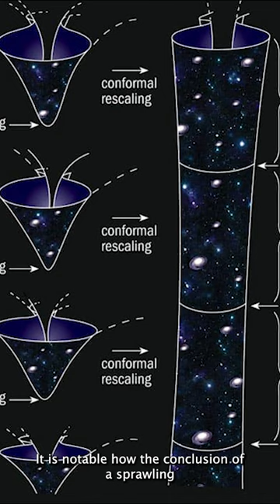Roger Penrose vs. Christopher Langan (CTMU) on Consciousness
All profits from Compatriot Academy will be donated to the Mega Foundation, a charity founded by Chris and Gina Langan to help spread the CTMU.

If you want to join Compatriot Academy, the private paid community for the CTMU Compatriots movement, then welcome aboard! You will be in a community of people committed to excellence and mastery of depth metaphysical education in the CTMU and participate in twice-weekly live calls, meet-ups, CTMU forum, and 'gamify' your education, making it fun and exciting, stacking curiosity, passion, purpose, autonomy, and mastery to get you from zero-to-CTMU-hero in no time, please consider subscribing for just $19/month. Enter into Mastery of the CTMU, beginning with Fundamentals and running into Mastery. Our Academy Offers Many Courses tailored To Your Necessity and Interests, to cover Full-Spectrum Dominance in CTMU Knowledge. This video was inspired by Christopher Michael Langan's Cognitive-Theoretic Model of the Universe (CTMU).

"For those who understand what it takes to enjoy a shared reality, Logos must prevail" - Chris Langan

For official CTMU YouTube content, see @CTMURadio

To learn more about the CTMU, go to:
(wiki entries on various CTMU concepts)
(repository of CTMU papers and tutorial teaching key CTMU concepts)

Other excellent CTMU channels:
 @MathematicalMetaphysics  : lectures and short videos exploring various disciplines within the CTMU
​ @gregmwilford  : lectures on Christian metaphysics, the CTMU, philosophy, and more
​ @ctmuist : CTMU Discussions, Learning the CTMU, CTMU Resources, Chris Langan Compilations, all with stunning accompanying visuals to illustrate key CTMU concepts.